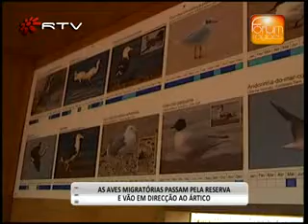Forum Regioes _ 17_05_2011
Excerto do programa Fórum Regiões do dia 17 de Maio de 2011.